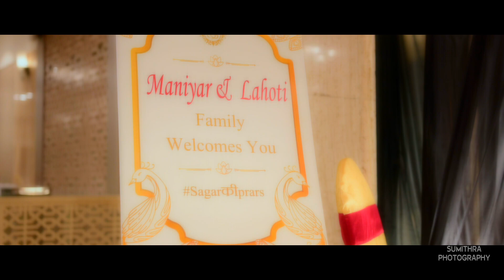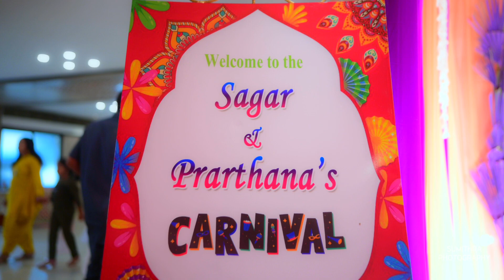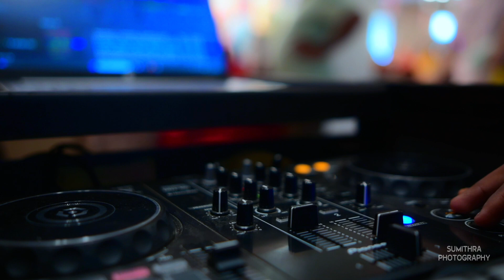Sagar Lahoti - Prarthana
Welcome & Thank you for contacting SUMITHRA PHOTOGRAPHY! YELLANDU Please let us know how we can help you.
Our Specifications.
Latest ALBUMS
PHOTO FRAMES
# wedding photography
All types of events.#
5D & 4K cameras
# DRON cameras
LED screens
SONG shoots
COLOUR XEROX
PAN CARD SERVICE
CAR POSTERS
INVITATION CARDS
VISITING cards
FLEX printing & DESINING
# ALBUM Desinin